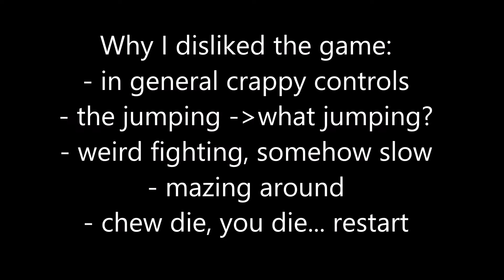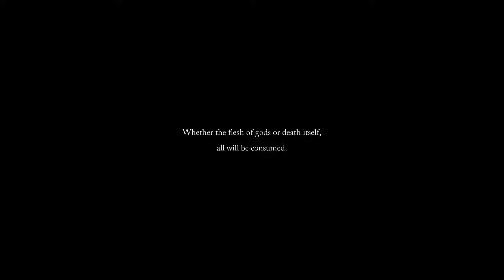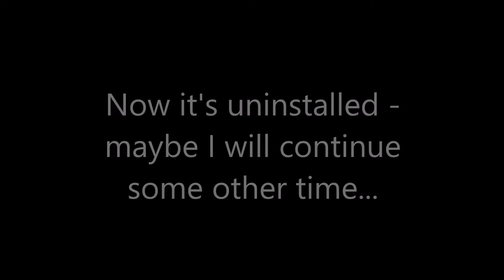Why I hated playing Lords of the Fallen...